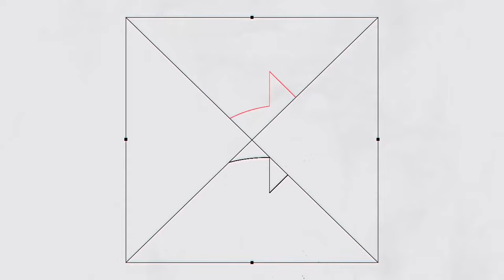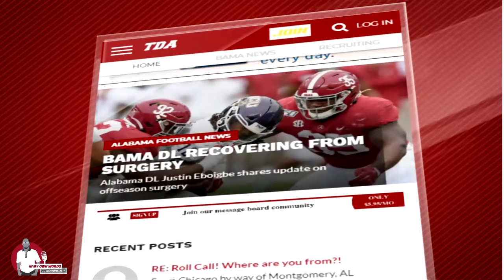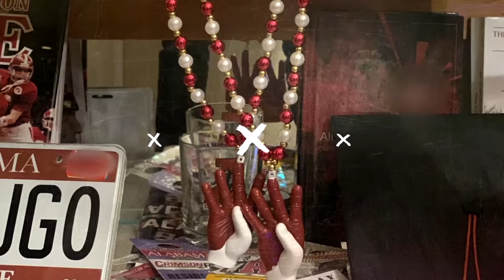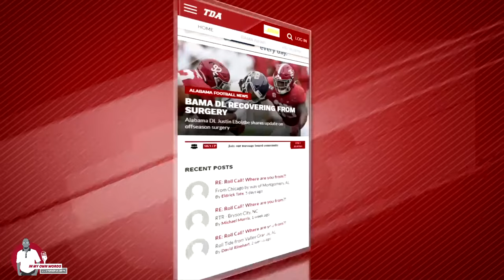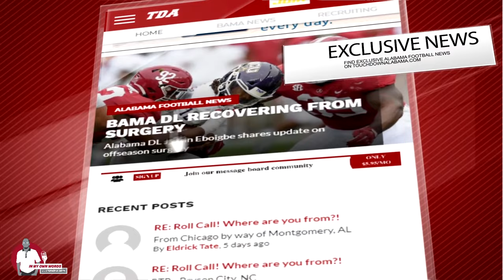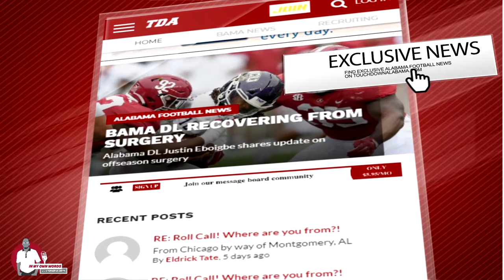Christian Barmore to have his best game vs Ohio State, Buckeyes talk, time to start DeMarcco Hellams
to get your limited edition "We Want Football" & "Let Them Play" t-shirts, along with other Touchdown Alabama apparel!